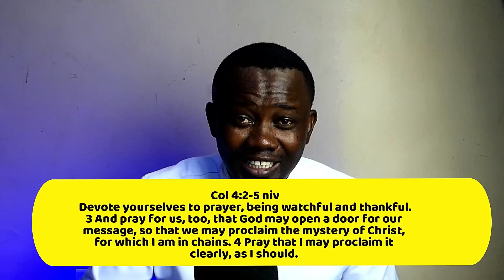The Battle on Writing Prayer Requests, Apostle Takim vs Apostle Joshua Selman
In this video, 'The Battle on Writing Prayer Requests, Apostle Takim vs Apostle Joshua Selman' Pastor Gideon C Boateng adds his voice to bring clarity to the mater of Writing Prayer Request for ministers to pray for you as contested by the Nigerian  but Kenya based preacher Apostle Takim